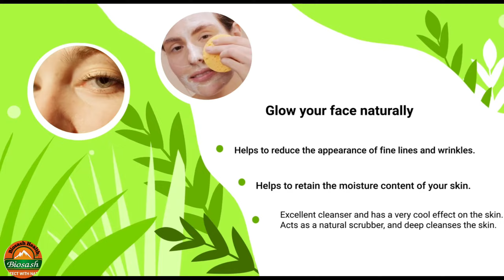Biosash Natural Face wash with Coconut| Biosash New Product Launch | Sea buckthorn Company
coconut face wash ..
natural face wash
biosash coconut face wash